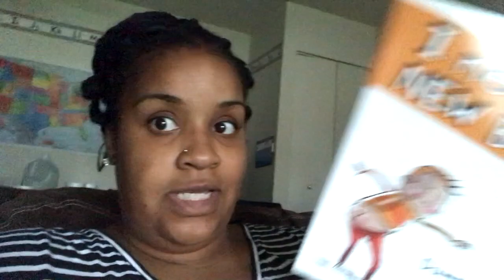Surviving Hurricane Dorian | Large Family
Our Family
Steve - 34
Ronda - 36
Chloe - 15
Madison - 9
Paige - 7
Lyle - 5
Logan - 5
Demi - Newborn

Save money while shopping online! Use my link and you'll get $10!